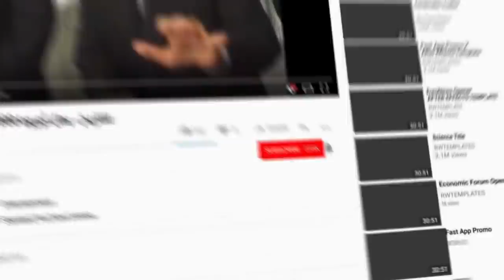فينيسيوس جونيور يثبت مرة أخرى بأنه اللاعب الأفضل في الليغا حالياً